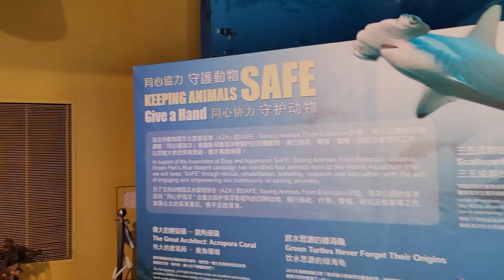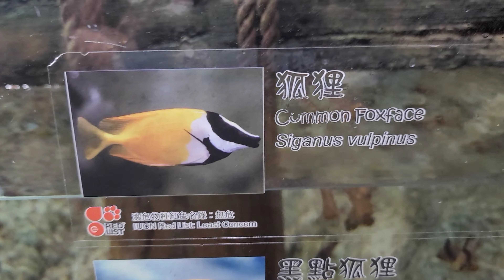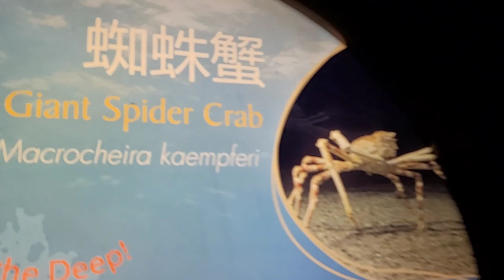Ocean Park Hong Kong | Theme Amusement Park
One of the world's most beautiful theme parks and ranked as the 7th most popular theme parks in the world by Forbes - the home-grown destination includes an iconic Marine Land, Amazing Asian Animals (giant Panda) and cable cars as well as state-of-the-art, world-class facilities such as Polar Adventure, Thrill Mountain, and Aqua City.